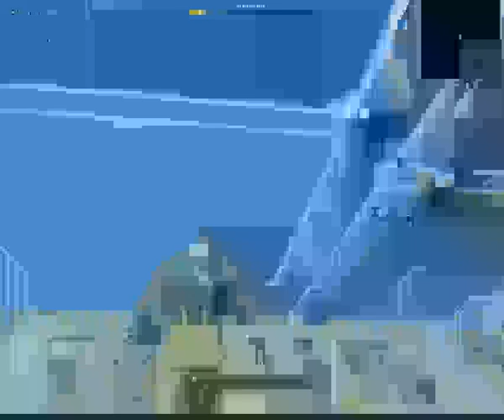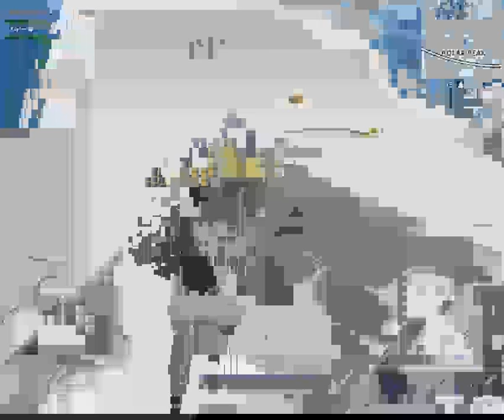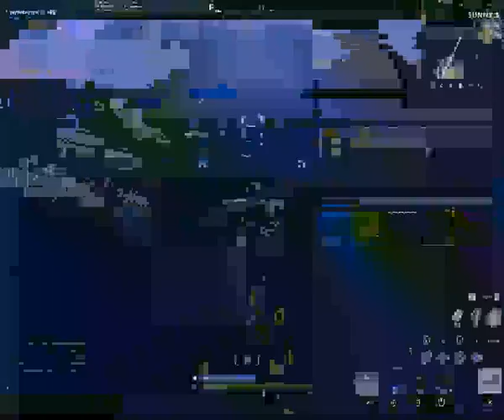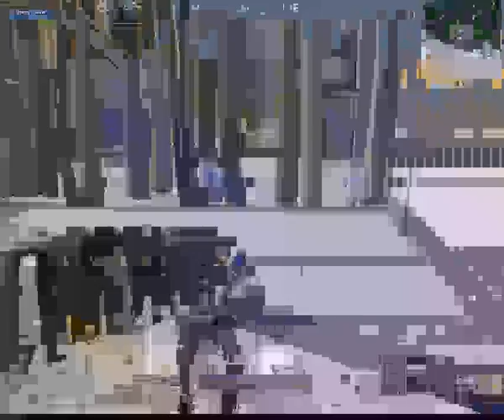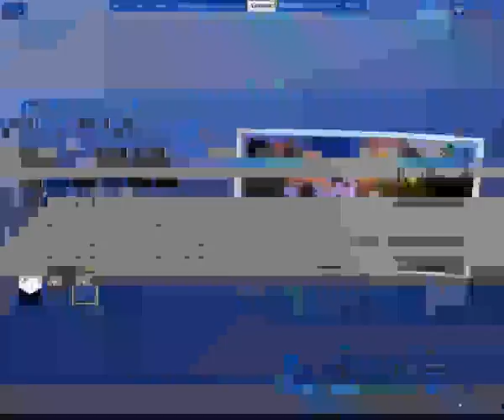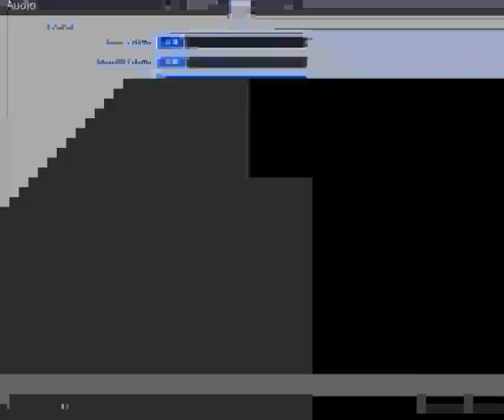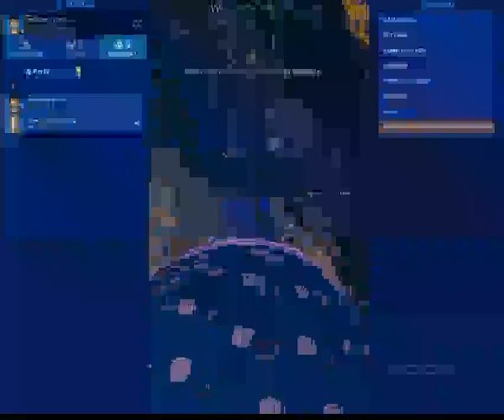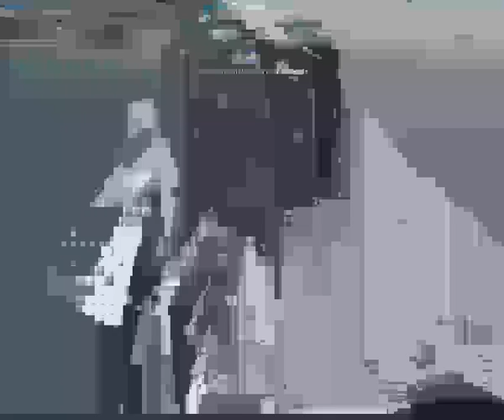Anthony Garza Live Stream